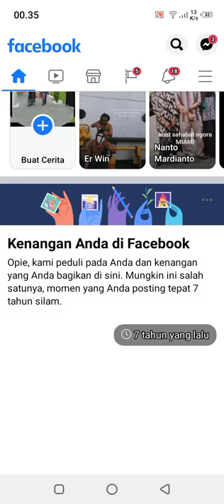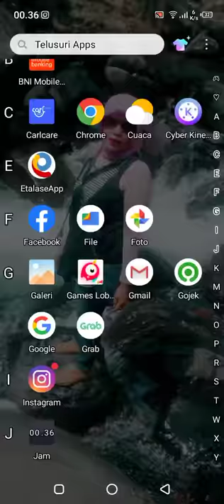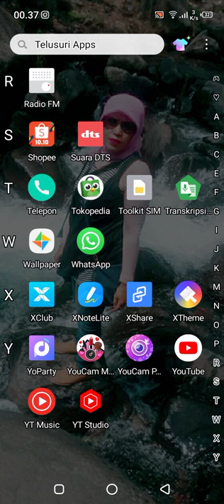wa.facebook error kerjaan numpuk haduh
Hai...
Sobat subcraber apa yg bikin anda mumet  nih klu aku saat wa atau facebook erorr apa lagi lagi keurjaan yg numpuk yg harus send laporan
 iseng aja buat vidio ini he he he selamat menikmati jgn lupa sub like nya dan komen ya gmn perasaan kalian klu terjadi bgt  terima kasih